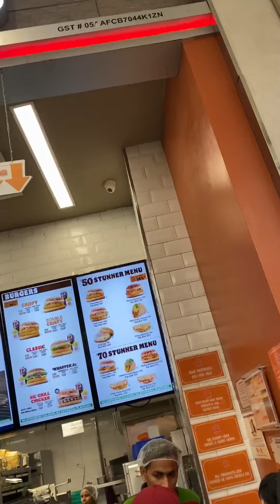Meet my childhood friends! | VLOG-23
Hey guys we had a visit to brand new Lulu mall in Lucknow!
Enjoy my Sunday.

Musician: Jeff Kaale

Musician: Jeff Kaale